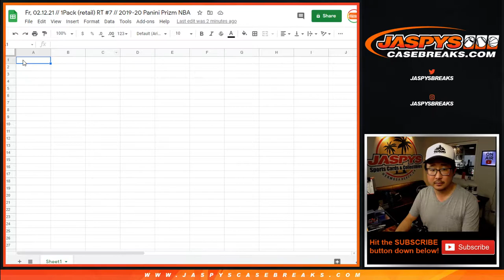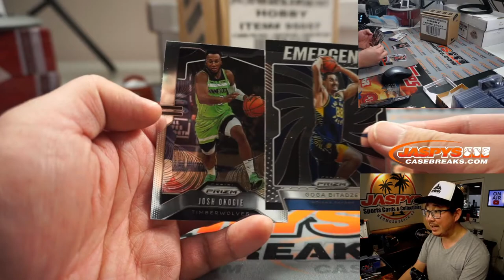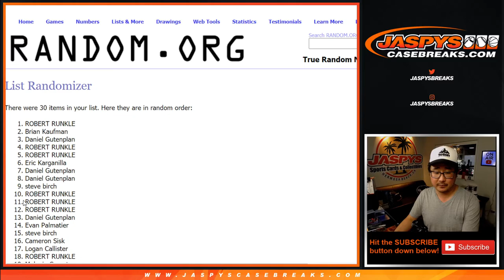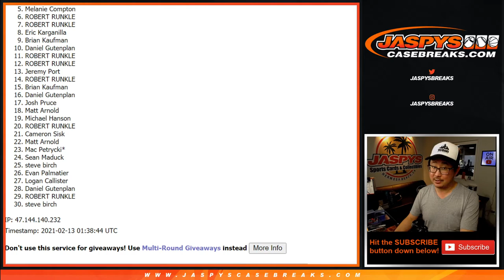Fr, 02.12.21 // 1Pack (retail) RT #7 // 2019-20 Panini Prizm NBA